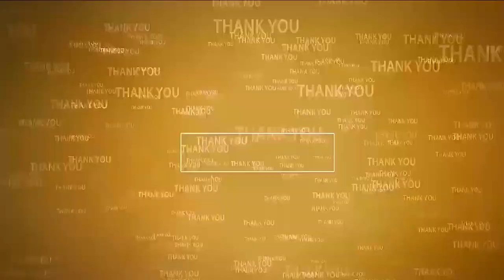త‌క్ష‌ణ‌మే రైతుల‌కి న‌ష్ట‌ప‌రిహారం అందించాలి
- ప్ర‌భుత్వాన్ని డిమాండ్ చేసిన సోమిరెడ్డి
- మ‌నుబోలులోని తుఫాన్ ప్ర‌భావిత ప్రాంతాల్లో ప‌ర్య‌టించిన టీడీపీ నేత‌లు